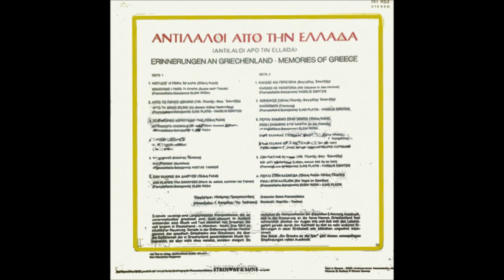ΒΑΓΓΕΛΗΣ ΕΣΚΙΤΖΗΣ - Καρδιές και περιστέρια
Μουσική: Μπάμπης Πραματευτάκης
Στίχοι: Παύλος Μπακογιάννης
Δίσκος : 1980, Αντίλαλοι από την Ελλάδα